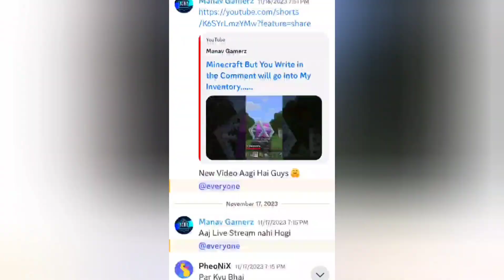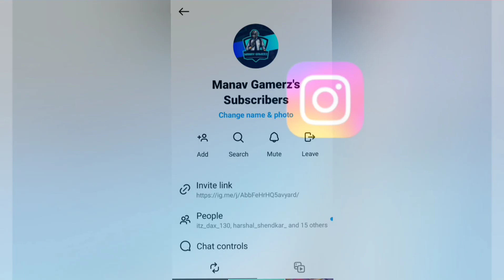How To Join The V.I.P Of ManavArmy | Manav Gamerz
👆Join to talk to the Manav Gamerz

video